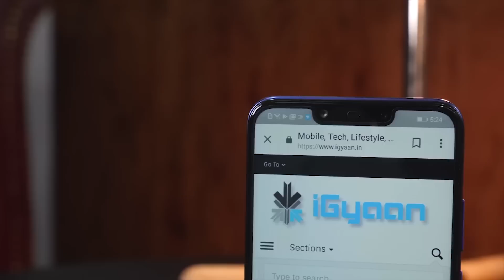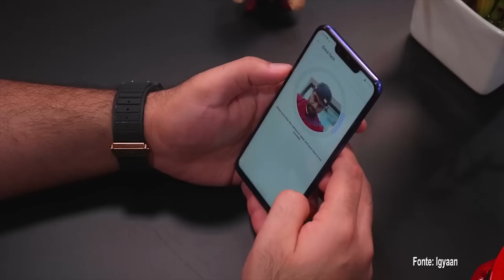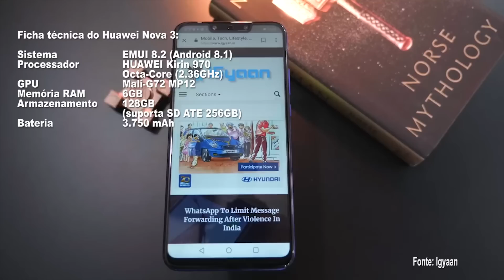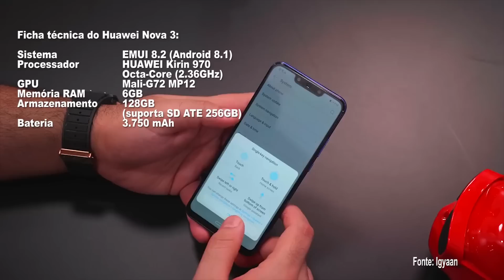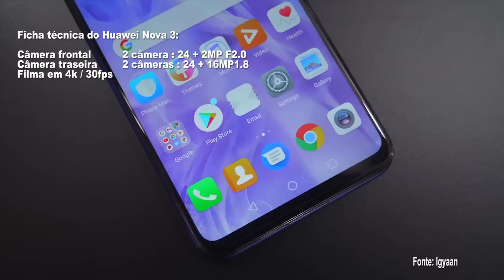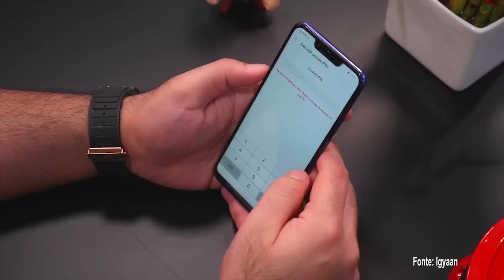HUAWEI Nova 3 e 3i MELHOR CELULAR INTERMEDIARIO ? 6GB RAM 128GB ROM Kirin 970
Huawei anunciou o Nova 3 e o nova 3i, celulares com ficha técnica intermediária que traz quatro câmeras – duas na frente e duas atrás. O nova 3i é o primeiro smartphone equipado com o Kirin 710, processador octa-core de fabricação própria com foco em eficiência energética

👇Link dos produtos👇
PROMOÇÃO NA LOJA G TECNOLOGIA

    5K   inscritos  🎯
  10K   inscritos  🎯
  50K   inscritos  SORTEIO DE 3 PRODUTOS
100K  inscritos  SORTEIO DE 5 PRODUTOS
500K   inscritos  MEGA SORTEIO
  1Mi   inscritos  SUPER MEGA SORTEIO

📺 Monitor AOC 34'':

🎴 Ins/ 🐥Twi: @_gtecnologia
(y) Fac: canalgtecnologia